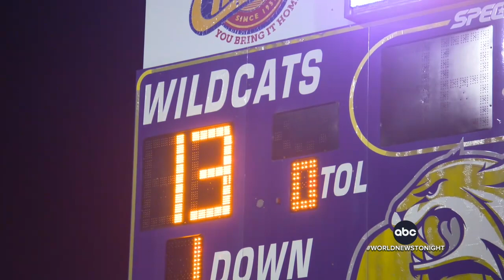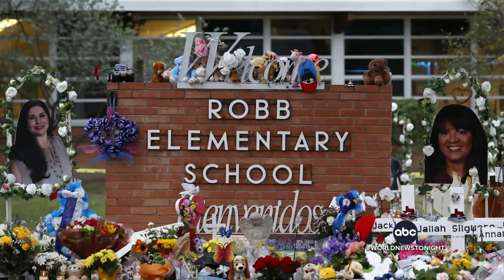Uvalde High School football team wins 1st game of the season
Three months after the shooting in Texas, the Uvalde High School Coyotes' football team won their first game of the season since the tragedy, giving their town "something to cheer for again."